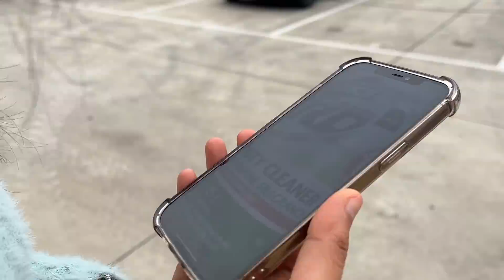DREAM COME TRUE | WEDDING RING | UNBOXING WITH HOMIES | INDER & KIRAT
Lets get social:
INDER & KIRAT INSTAGRAM: